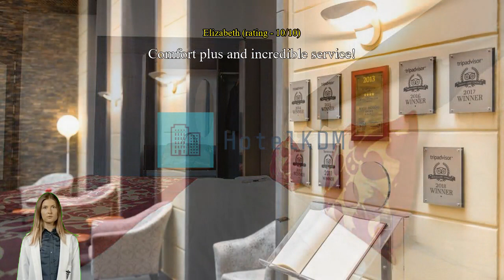Review Hotel Palazzo Zichy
Hotel Palazzo Zichy

Hotel Palazzo Zichy is the perfect choice for travelers who want to take in the sights and sounds of Budapest. Experience an urban escape in Budapest with a stay at Hotel Palazzo Zichy, with its exceptional location right in the city center. Go beyond the touristy and get deeper into the offerings of Budapest with a stay at Hotel Palazzo Zichy, located merely 2.5 km from Hungarian Parliament Building.
Hotel Palazzo Zichy provides a range services and amenities to help make your stay more comfortable. Never be out of touch with your contacts, with free Wi-Fi offered throughout your stay. If you need a ride from or to the airport, the hotel can arrange it before your check-in date. Exploring Budapest is made even more convenient with the car hire and shuttle services available at the hotel.
If you plan to arrive by car, you'll appreciate the hotel's available parking, right on-site. The hotel provides front desk services such as concierge service, luggage storage and safety deposit boxes for guests' convenience. If you need, the ticket service and tours can even help you book tickets and reservations at all the best shows and programs nearby. Staying for a long time, or just need clean clothes? dry cleaning service and laundry service offered at the hotel will keep your favorite travel outfits clean and available.
For lazy days and nights, in-room conveniences like room service and daily housekeeping let you make the most of your room. Please be advised that smoking is not allowed in the hotel to allow cleaner air for all guests.
Feel right at home during your stay at Hotel Palazzo Zichy. Some rooms are equipped with blackout curtains and air conditioning for your convenience. In-room entertainment such as television and cable TV is provided for guests in some selected rooms.  The hotel also offers a coffee or tea maker and mini bar in some rooms for when you feel like it is needed.
It's good to know that a hair dryer, toiletries and towels are provided in some guest bathrooms.

Nothing starts a morning better than a delicious breakfast, which you can always enjoy in-house at Hotel Palazzo Zichy. If you don't feel like going out to eat, you can always opt for the delicious dining options at the hotel. A night in at the hotel's bar can be as fun as a night out with your travel companions.
Hotel Palazzo Zichy lets you make the most of your time! Once there, you can enjoy countless recreational facilities offered to all guests. Finish your vacation days right by dropping in at the massage, spa and sauna. Fitness lovers who want to keep up their routine on vacation can drop in at the hotel's fitness facility. Have fun with your friends or family, or even meet new people at the shared lounge and TV area.

Take advantage of the opportunity to explore Budapest while in the city. Get a photograph of yourself in front of Shoes on the Danube Bank located 2.3 km away, a must-see for anyone visiting Budapest.

This hotel beats 99% of accommodations in the city on value for money.
Guests who stayed here rated the facilities above 99% of other accommodations in the city.